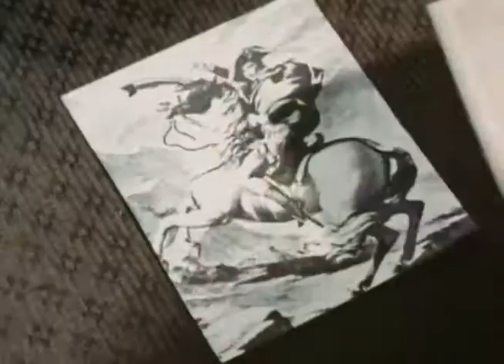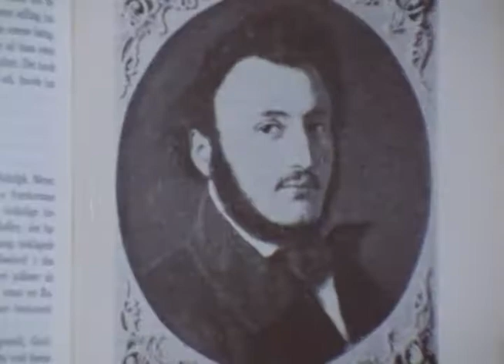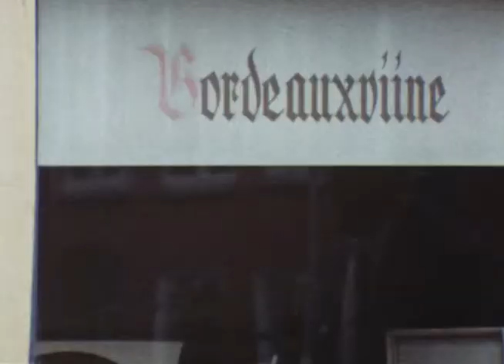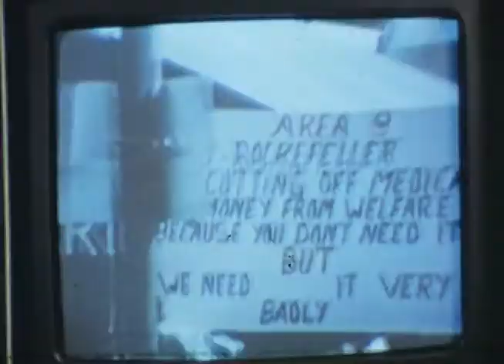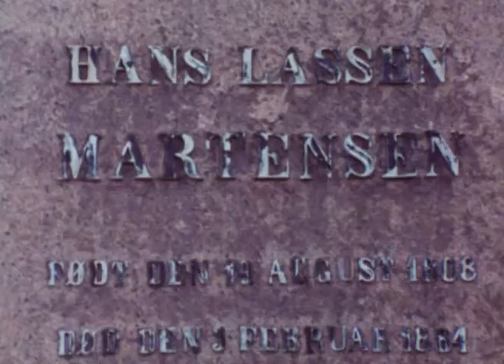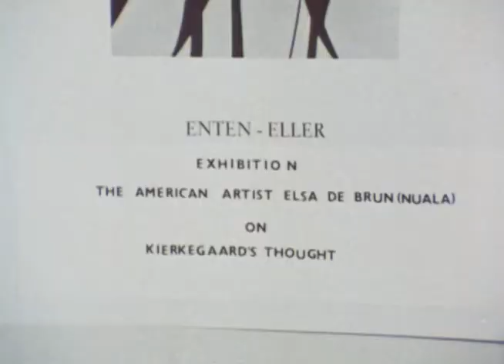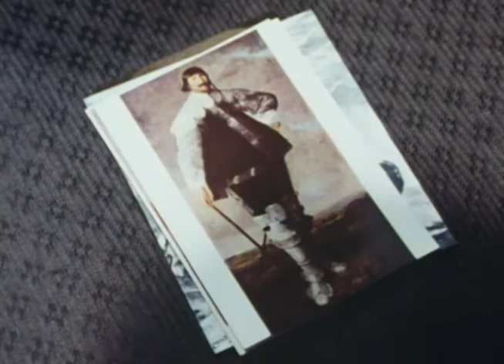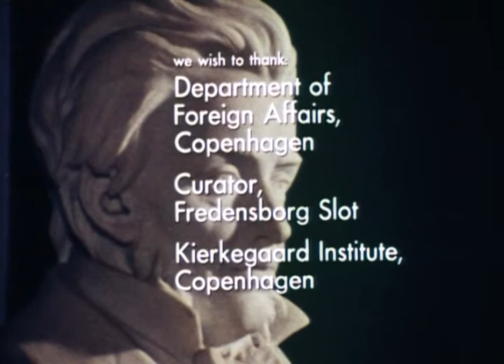A Third Testament | Season 1 | Episode 4 | Soren Kierkegaard | Malcolm Muggeridge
Watch A Third Testament Episode 4 with Soren Kierkegaard on Vision Video. Soren Kierkegaard: the renegade philosopher who taught the importance of a subjective relationship to Jesus Christ.

A Third Testament is the highly praised television documentary presented by noted author and Christian apologist, Malcolm Muggeridge (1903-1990).  This revealing documentary profiles six famous and unique men whose search for God forms a kind of modern testament to the reality of Christ. Saint Augustine: the former hedonist who turned his back on prestige in order to serve Christ.
Blaise Pascal: the brilliant scientist who taught about the impossibility of life without our God.
William Blake: the artist and poet who argued fervently for the life of the spirit.
Soren Kierkegaard: the renegade philosopher who taught the importance of a subjective relationship to Jesus Christ.
Leo Tolstoy: the idealist novelist who understood both his sinfulness and God's grace.
Dietrich Bonhoeffer: an uncompromising pastor martyred at the hands of the Nazi party.

Director: Pat Ferns
Starring: Malcolm Muggeridge